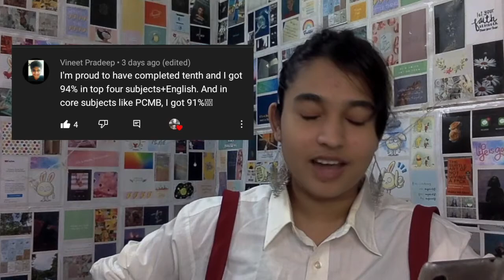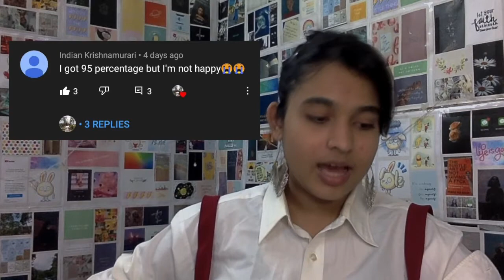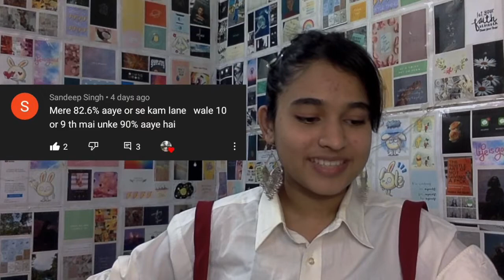your youtube comments and reactions are hilarious!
Thanks for 20K views guys!!!

Video edited by: Filmora and iMovie
Camera: Macbook Air camera and Plus camera

Thank you so much for listening to my rant and rave,
and don't forget to spark like you own this universe.

Cheers!!

icse results
icse marks
how to score 100/100 icse class 10
how to score 80/80 icse class 10
icse topper
icse class 10 topper
topper of icse
icse 10th
icse full marks
how to score full marks in icse
how to score good marks
how to score well in icse
score icse
icse tips
tips for icse
tricks for icse
icse tips
icse class 10 study with me
icse 2021
icse 2022
icse 2023
icse 2024
icse 2025